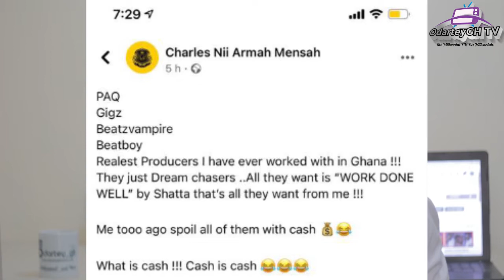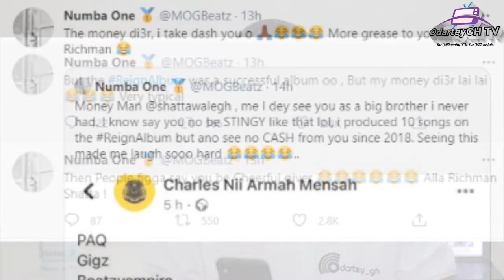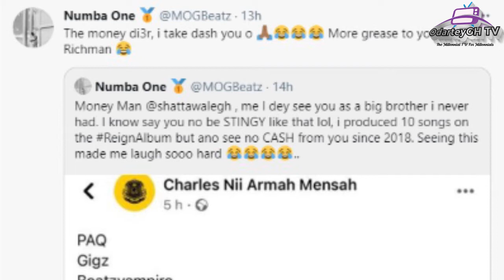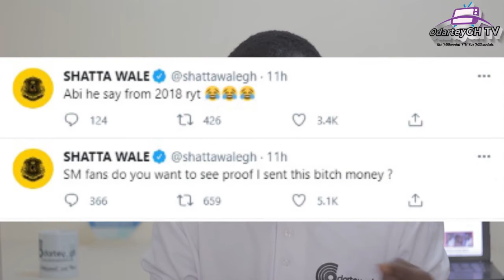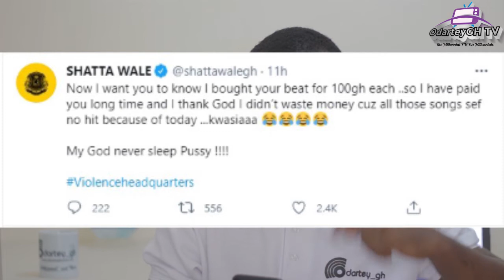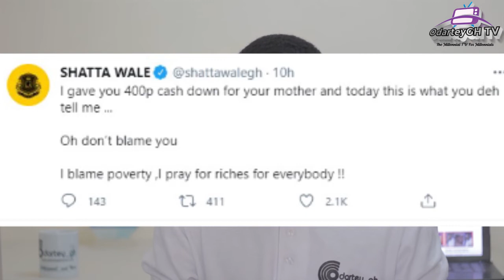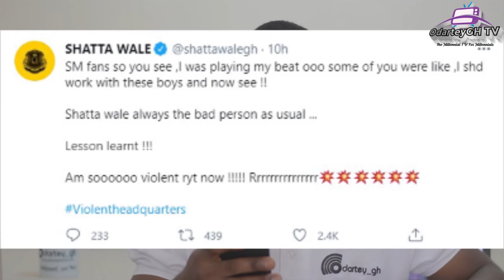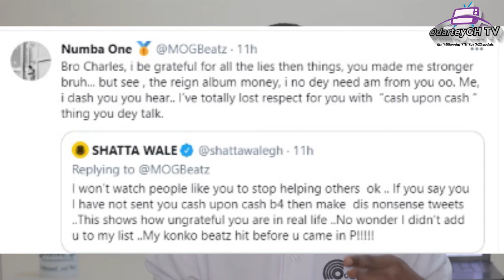Beef ooo Beef: Shatta Wale Clashes With MOG Beatz Over Unpaid Money